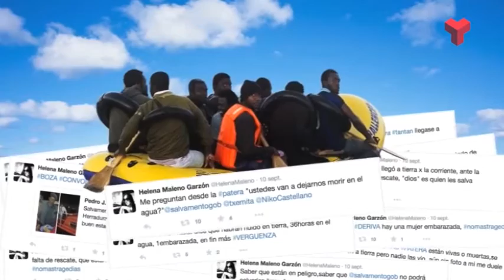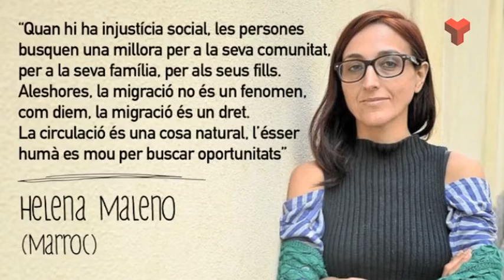Terrassa Solidària Helena Maleno activista del col·lectiu Caminando Fronteras dijous 22-10-2015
Aquesta setmana al Terrassa Solidària parlem amb l'activista Helena Maleno.